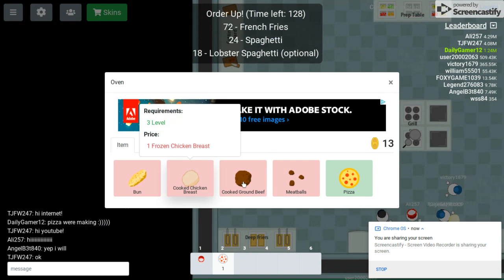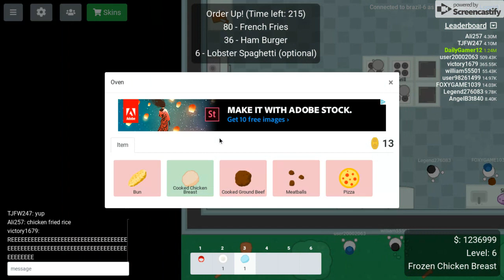Too Many Cooks! (Modd.io)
Thank you to screencastify for helping me with this vid the screen video recorder for Chrome